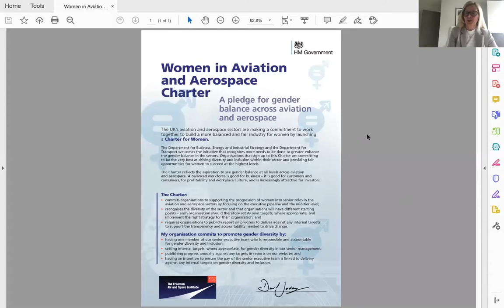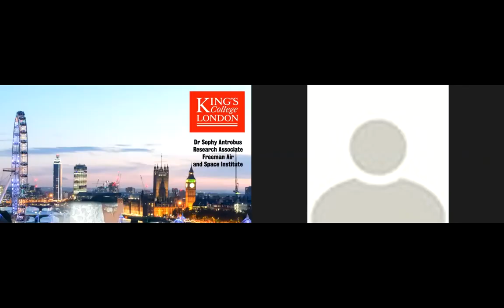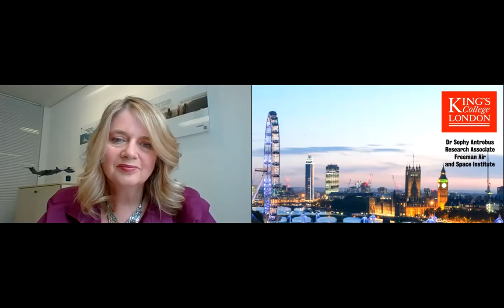See It To Be It: Women Leading in Air and Space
The Freeman Air and Space Institute, King's College London, hosted a panel of leading women researching and working in air and space power, as part of its commitment to improving diversity in this field and marking the Institute formally becoming a supporting signatory to the Women in Aviation and Aerospace Charter.

Joined by Air Chief Marshal Sir Mike Wigston, this event marked the start of the Institute’s journey to promote diversity and commit to better representation of women in the air and space power arena.